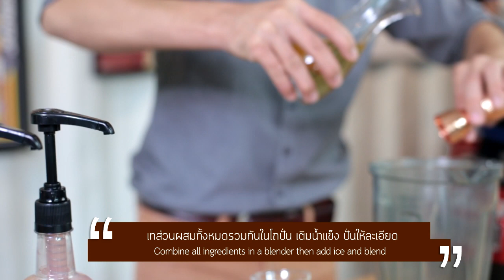Lin Syrup Recipe : Apple Berry Rita 🍹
Apple Berry Rita 🍹

ลินไซรัปกลิ่นแอ๊ปเปิ้ลเบอรี่ / Lin Apple Berry syrup 20 ml.

ลินไซรัปกลิ่นเลม่อน / Lin Lemon syrup 5 ml.

ลินไซรัปกลิ่นแอ๊ปเปิ้ล / Lin Apple syrup 10 ml.

ลินไซรัปกลิ่นกุหลาบ / Lin Rose syrup 10 ml.

น้ำแอ๊ปเปิ้ล / Apple juice 60 ml.

น้ำมะนาว / Lime juice 20 ml.

นมข้นจืด / Condensed milk 40 ml.

แอ๊ปเปิ้ลสด / Fresh apple 50 g.

มาร์ชแมลโลว์ / Marshmallow 4 pieces(ชิ้น)

ลิ้นจี่กระป๋อง / Canned lychee fruit 2 pieces(ชิ้น)

ผง frappe / Frappe powder 1 tsp(ช้อนชา)

✨ วิธีทำ/direction✨
ตกแต่งขอบแก้วโดย ริมแก้วลินไซรัปกลิ่นแอ๊ปเปิ้ลเบอรี่และเกลือ และ
เทส่วนผสมทั้งหมดรวมกันในโถปั่น หลังจากนั้น เติมน้ำแข็งใส่แก้วและแทใส่แก้และตกแต่งตามชอบ

Rim glass with Lin Apple Berry syrup and coarse salt
Combine all ingredients in a blender add ice, blend Pour to rimmed glass, garnish to your like

💵 ต้นทุนโดยประมาณ 31 บาท / แก้ว